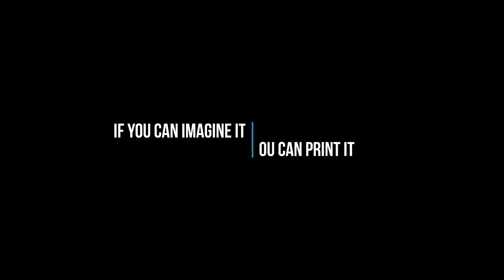Who’s Your COVID-19 Hero?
Watch Stratasys help our kids create their own 3D printed COVID-19 hero. Special thanks to Dream Drops - the team that helped put this together.